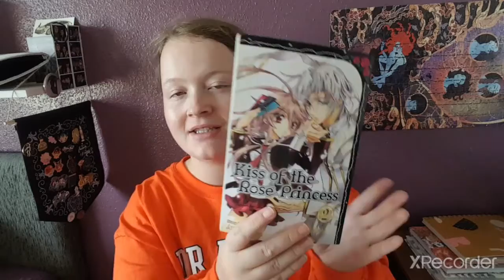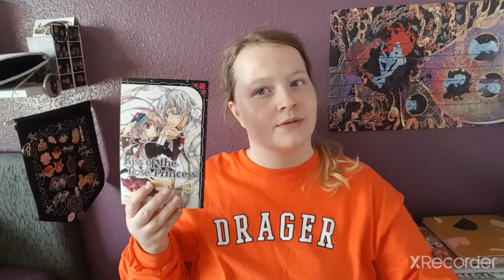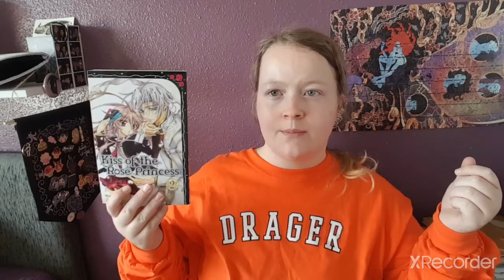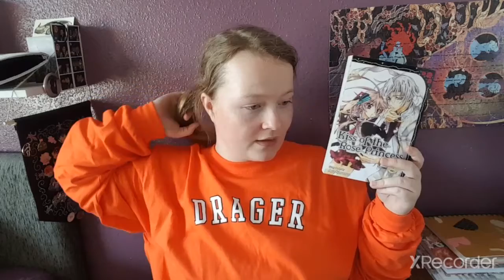Kiss of the rose princess vol 2 review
I can't wait to get the rest of this series to find out what happens next.